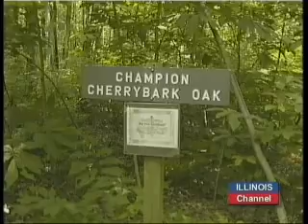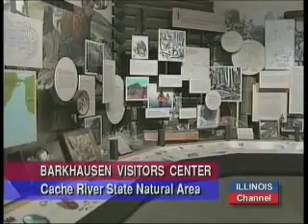Illinois' Cache River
From our "About Illinois" series -- we travel to deep southern Illinois to look at the massive wetlands that are a part of the Cache River area.  The Cache River formed after glaciers pushed the Ohio River about 20 miles south, to its current location. When the glaciers melted, the former Ohio River channel, filled with water, creating a swamp of some 200,000 acres.  This is the most norther of the "southern swamps" that dot the southern states.  The Cache River looks as if it is the Louisiana Bayou, and also remains unknown -- even to many who were born and raised in Illinois.  But it is the home to vast fauna, wildlife, and to trees that were 500 years old when Columbus came to America.